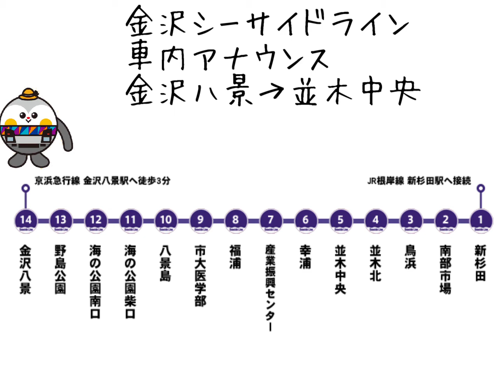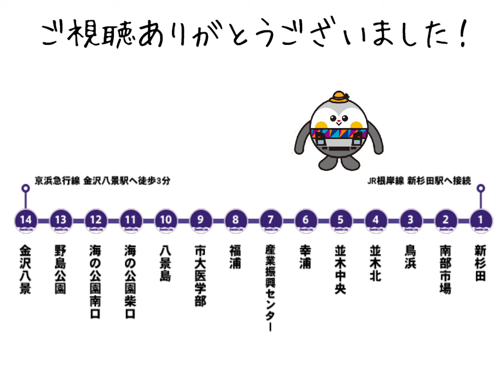【8トラック音源】 金沢シーサイドライン 初代 車内アナウンス 金沢八景→並木中央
初代の横浜新都市交通金沢シーサイドライン金沢八景→並木中央の8トラック音源です。